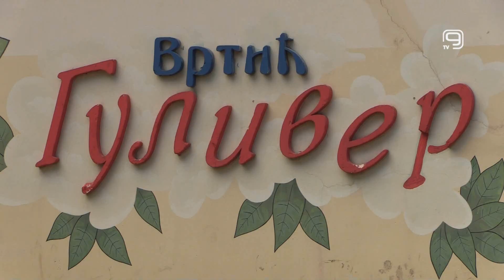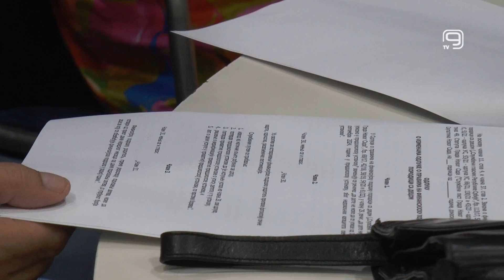TV KANAL 9, NOVI SAD: FINANSIJSKA PODRŠKA ZA UPIS U VRTIĆE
Na sednici Skupštine Grada sutra će odbornici zasedati i o pitanju liste čekanja na upis dece u Predškolsku ustanovu „Radosno detinjstvo“ u Novom Sadu.